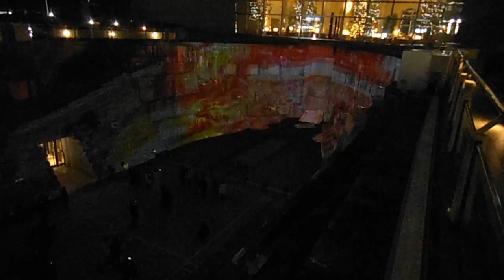DSCF1014ドックヤードガーデン20151201福山雅治 プロジェクションマッピング 上から